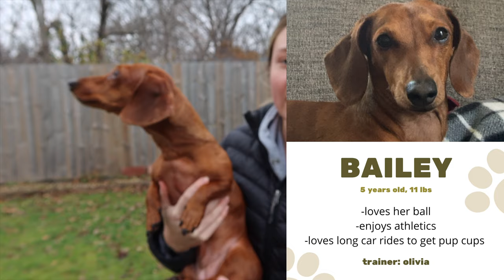Mini Dachshund Dog Show!!! (DISASTER)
its safe to say my wieners are not show dogs…

☼ vsco: @olivialeigh00

ily.